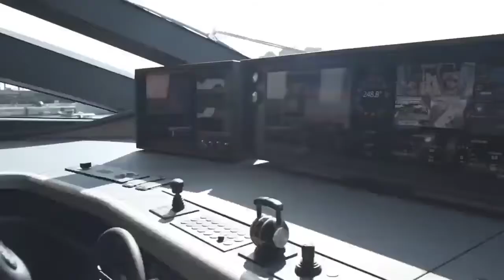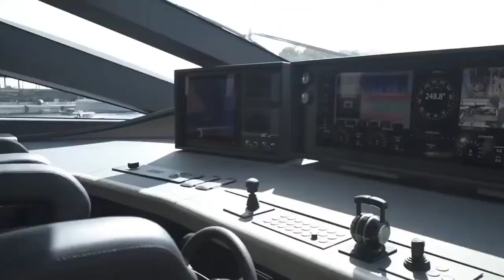Inside The Billionaire Lifestyle Of Monaco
Inside The Billionaire Lifestyle Of Monaco Rich Kids

Monaco is a tiny city-state, located on the French Riviera, and it is one of the richest countries in Europe. Here to both break our hearts and share with you guys a little something, something about the billionaire lifestyle of Monaco, today we will be talking about lavish hotels and pristine restaurants that billionaires like to frequent. To give you a feel of what it is like to be a billionaire in Monaco - a place where there are more billionaires, per head, than anywhere else in the world - we will also be talking about all the
hottest parties and events to be at, and billionaire citizens to know about!

We show billionaire lifestyle  to give you motivation for 2020. Luxury lifestyle videos of successful people is the best way to get inspired and motivated to create billion dollar wealth. Life of a billionaire is full of beautiful women and fast cars. For us, success is living a billionaire life with motivation, to make 2020
the best year of your life!